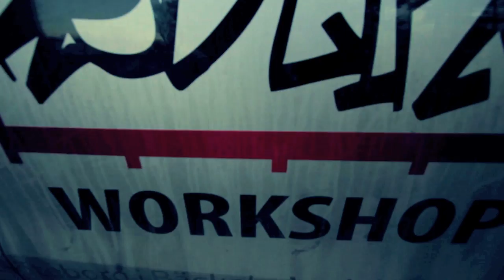Redline Workshop i Vänersborg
Redline Workshop besöker Vänersborg.